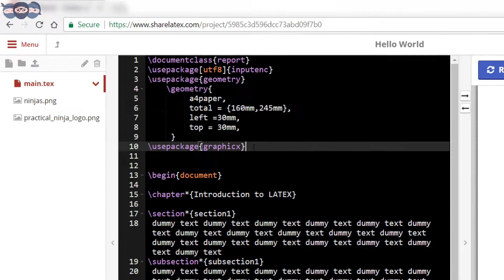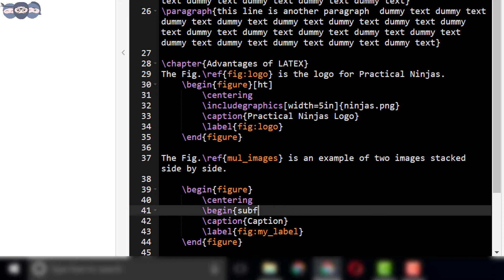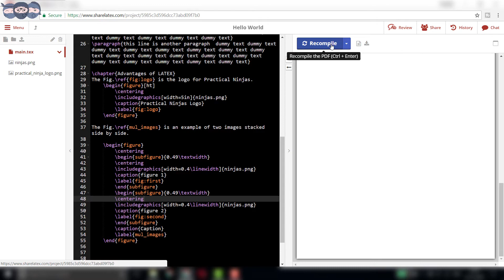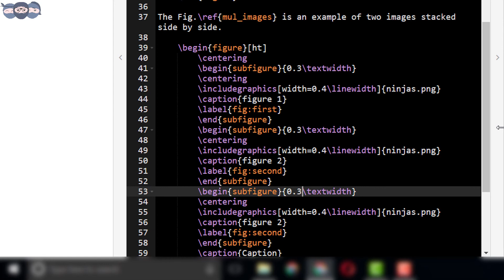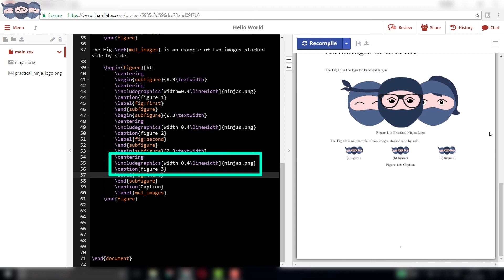LaTeX Tutorial #4: Inserting Multiple Stacked Charts, Figures, Graphs & Images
Welcome to Episode 4 of our "Learn LaTeX" series! 🎓

In this video, we'll take your LaTeX document skills to the next level by learning how to insert multiple stacked charts, figures, graphs, and images. Whether you're creating a detailed research paper, a comprehensive project report, or any professional document, mastering these techniques will help you present your data and visuals effectively.

📚 What You'll Learn in This Video:

Inserting Multiple Charts:
Creating and embedding various types of charts
Stacking multiple charts for comparative analysis
Customizing chart styles and formats

Adding Multiple Figures:
Importing and positioning multiple images and diagrams
Using subfigures for organized layouts
Applying captions and labels effectively

Embedding Multiple Graphs:
Integrating multiple graphs for comprehensive data visualization
Enhancing graphs with LaTeX packages for clarity

Including Multiple Images:
Best practices for managing multiple images in a document
Optimizing image sizes and resolutions for consistency

Advanced Techniques:
Utilizing LaTeX packages like graphicx, subcaption, and pgfplots for advanced formatting
Ensuring consistency and professionalism in multi-visual documents
Stay calm and keep learning! Whether you're a student, researcher, or enthusiast, this tutorial will equip you with the skills to seamlessly incorporate multiple visual elements into your LaTeX projects—all through engaging 2D animations!

on Double Beam Spectrometer

on Basics of UV-Vis spectroscopy in Analytical Instrumentation

on Filters and Monochromators, Gratings used in Analytical Instrumentation

on Detectors used in Analytical Instrumentation

on Single Beam Photometer used in Analytical Instrumentation